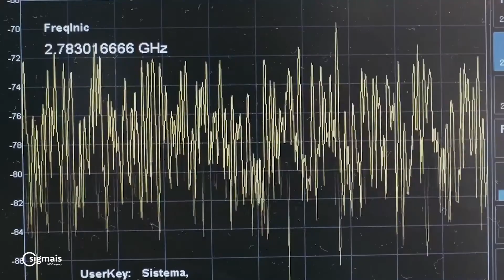IoTinterviews: Heitor Nogueria | Sigmais IoT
Sigmais is focused in the IoT market, designing and producing our own devices and adding value to Sigfox connectivity services.  Heitor presents Sigsense (Monitor time for machines) and Sigpark (smart parking).

Let's boost IoT together!